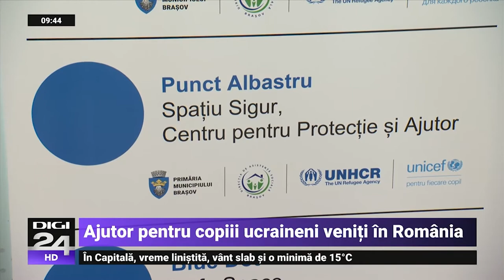Persoanele refugiate din Ucraina beneficiază de sprijin în Centrele Blue Dot